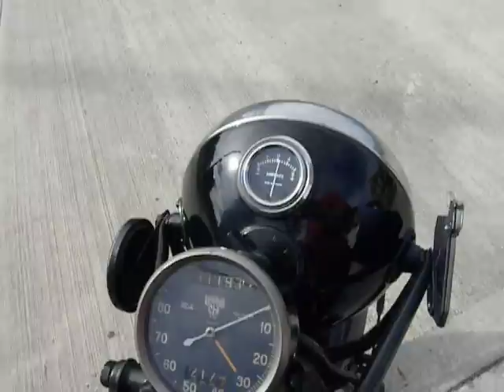velocette fha 001.AVI